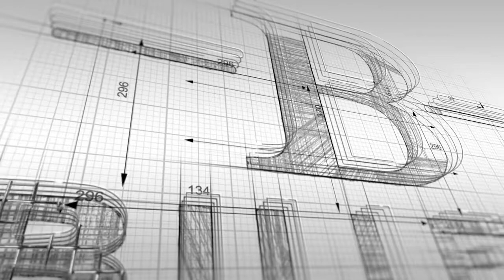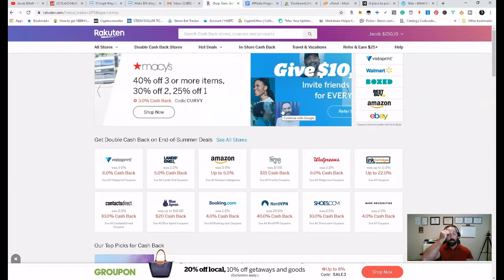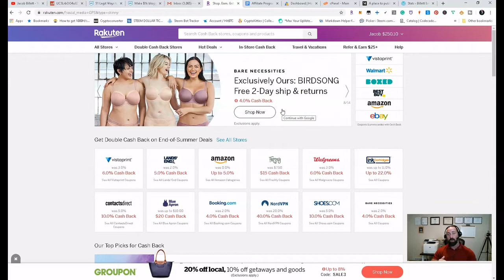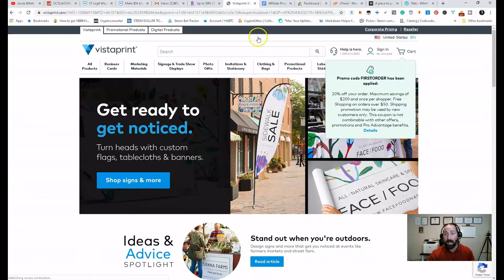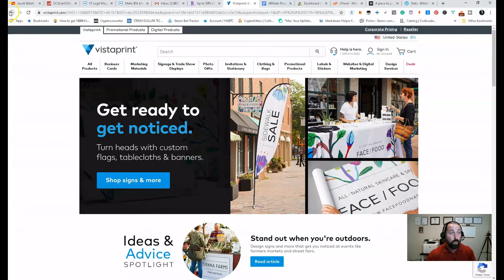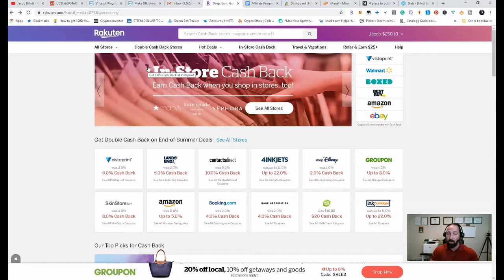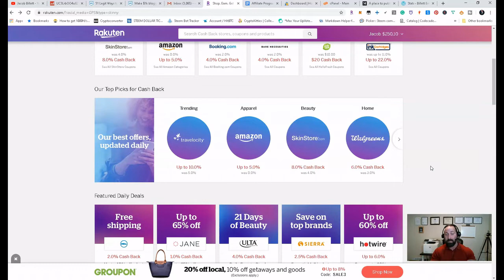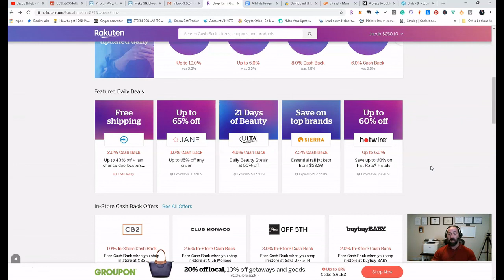Rakuten Review - Is it legit? Wealth Wednesday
In today's Wealth Wednesday segment, I will be doing a Rakuten review.

Here I will be addressing common questions such "does Rakuten really work?", "is Rakuten legit?", and "is Rakuten a scam".

I have personally used Rakuten for years and have put together this brief Rakuten tutorial to explain "how does Rakuten really work?" and show you how to earn cash back, save more money, and get familiar with this form of couponing.

Get $10 cash back for signing up!

Create an account, download the browser extension, and shop how you normally would. When you go to a site that offers cash back, click on the Rakuten icon that should be flashing and start a shopping trip then continue as normal.

One just one of my Rakuten accounts, I have claimed over $250 cash back shopping.

This application is perfect to make money online passively and how to make money shopping. Saving money is always a good thing, us that cash back to treat yourself...and then make money online by earning cash back after that!

If you are a serious YouTube Creator, consider joining my Youtube Success Guild to network with other users to grow and optimize your channel!

Respectfully Yours,

Jacob Billett, MBA
CEO Billett Enterprises, Inc.